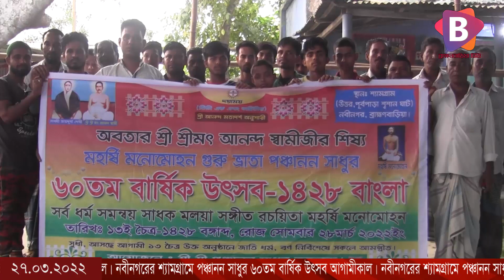নবীনগরের শ্যামগ্রামে পঞ্চানন সাধুর ৬০তম বার্ষিক উৎসব আগামীকাল।